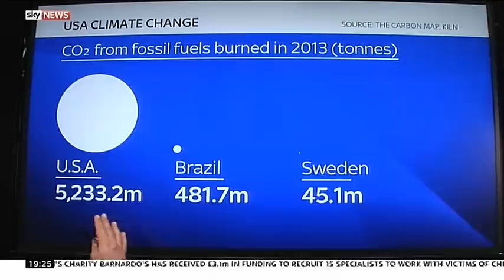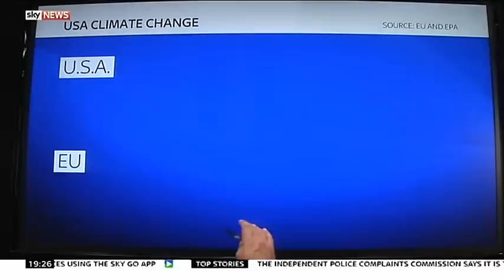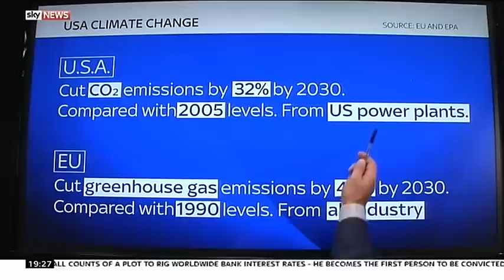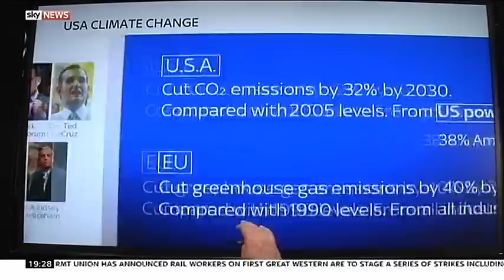The US Clean Power Plan Explained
How does US Clean Power Plan compare to EU and international plans to cut carbon emissions? Tom Burke, chairman of Third Generation Environmentalism and Former Executive Director of Friends of the Earth, explains